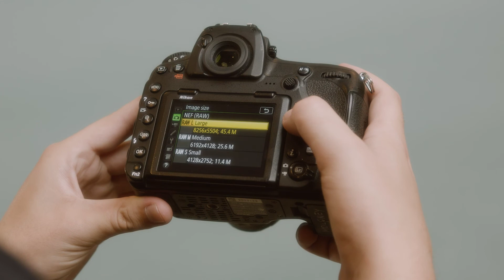Nikon D850 Quick Tutorial - How to Change Image Size (RAW/JPEG)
Quickly find out how to change image size in the photo shooting menu of the Nikon D850. In this fast tutorial, Mike shares how to change your image/file sizes for both RAW and JPEG using your Nikon D850 camera.

Follow FilterGrade!